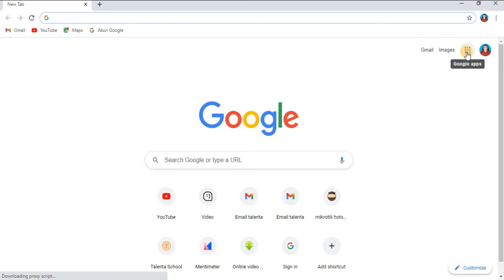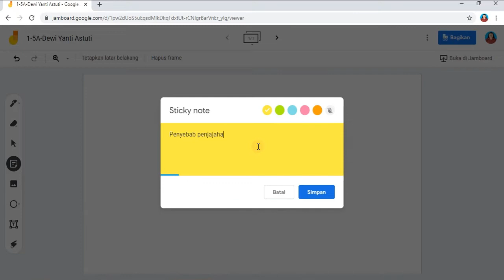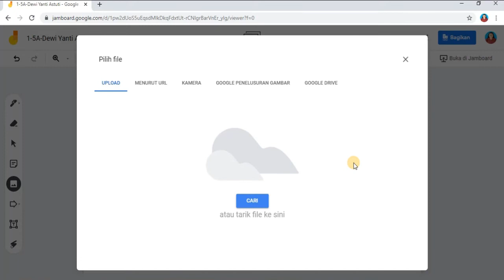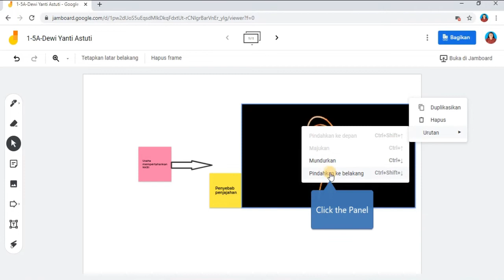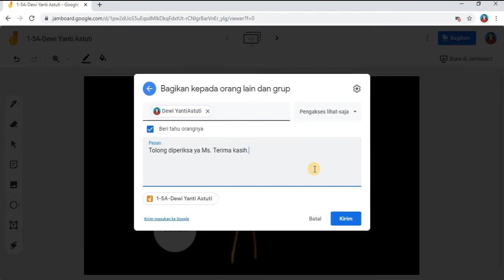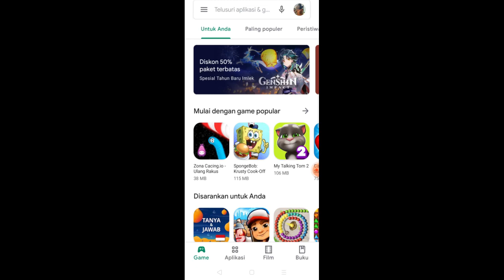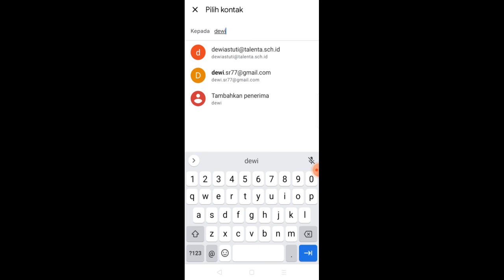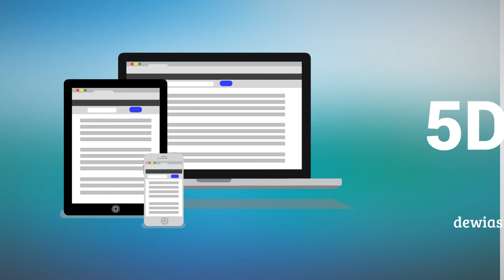Video Pembelajaran TIK Kelas 5 Jamboard Kolaborasi TIK & Tematik Tema 7